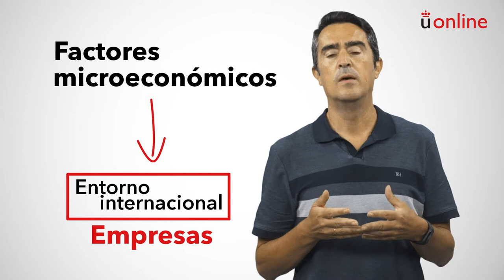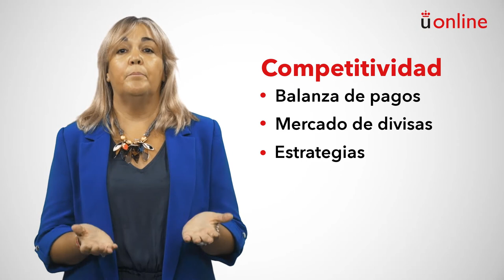Entorno económico internacional. Presentación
Máster Online en Dirección Internacional Contable y Financiera - Entorno económico internacional. Presentación

Presentación a cargo de los profesores responsables.

aulavirtual.urjc.es
cied.urjc.es